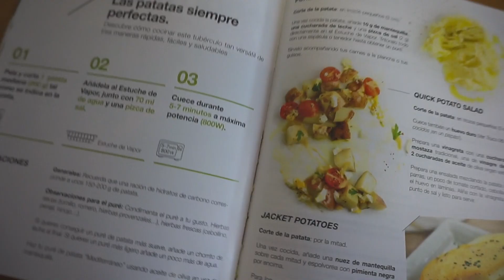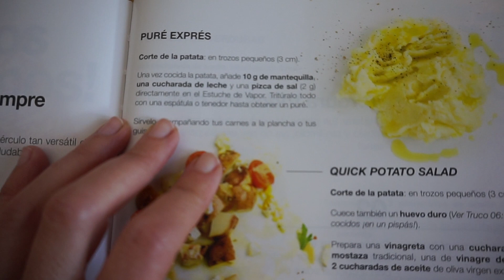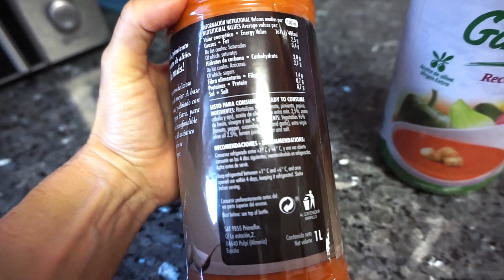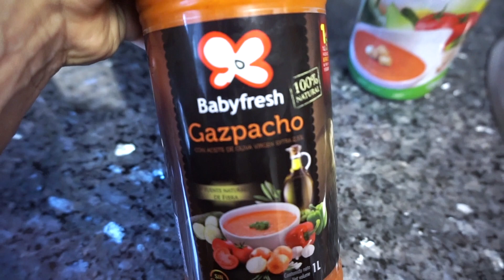Lo que Como en un día⎮PÉRDIDA DE GRASA⎮weightlossjourney